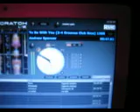Andrew Spencer- To Be With You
Radi from Capp Records said to upload a video of people dancing to their product so I did.  This is O'Dwyers in Wake Forest, North Carolina on a Friday night.
DJ Brian Pate spinning.
The song is "To Be With You" by Andrew Spencer.